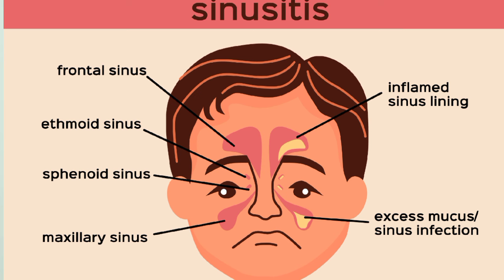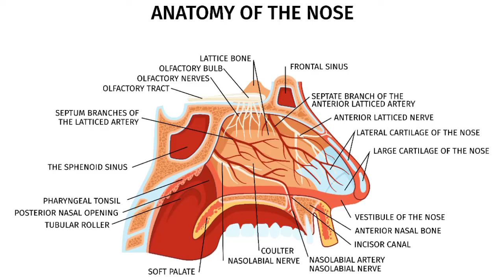Post Nasal Drip Complete Detailed Lecture in Urdu Hindi | Naak sy Kera ka gale mein girna | PND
In this video I will discuss about Post Nasal Drip Causes Prevention and Treatment Lecture in Urdu/Hindi Language.

The information provided in this video is for educational and informational purposes only. It is not intended as a substitute for professional medical advice, diagnosis, or treatment. Always seek the advice of your physician regarding a medical condition. The creator of this content is not responsible for any outcomes related to the use or misuse of the information provided.

Attribution :

Images in this video are taken from

Author : Mahdy Fouad
Image : Post nasal drip